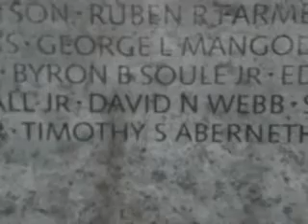CIMG1098 a new line of names etched in stone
oh this was something new whats the point well come back to theat lets see a new line of dearly departed how bout that etienne to give to GOD the glory though in Jesus name i pray amen

The C-ME Ministries presents your CreatureFeaturePreacher representing your Ghetto GODspel as originally Given greeting you to shew forth with praise at the name of JESUS the Christ an imitation, humble actor: